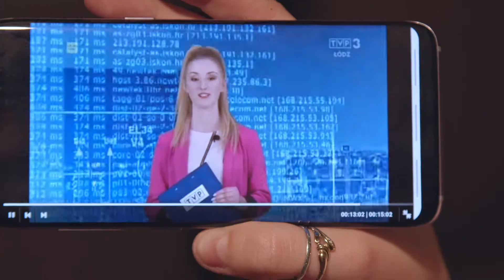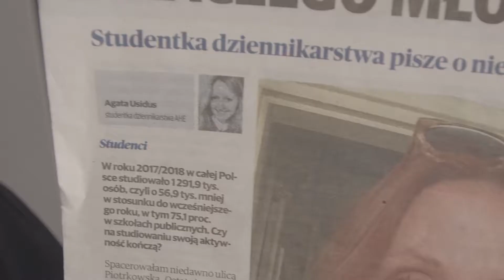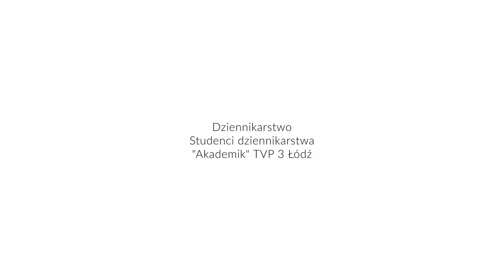Co o kierunku myślą studenci dziennikarstwa?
Dlaczego warto wybrać  dziennikarstwo? Co robią na zajęciach młodzi adepci sztuki dziennikarskiej?